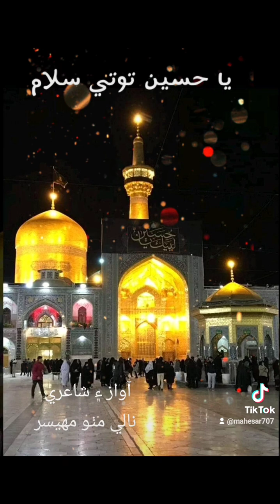QASEEDO SHAREEF AA JAN MUHINJE RAb JEE HEE DILL HUSAIN JEE AA by NALAY MITHO MAHESAR